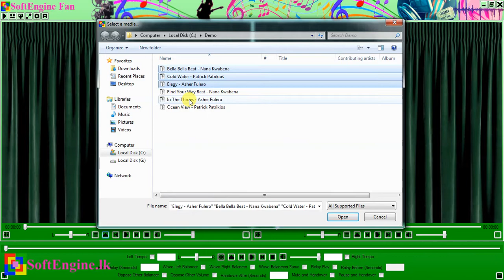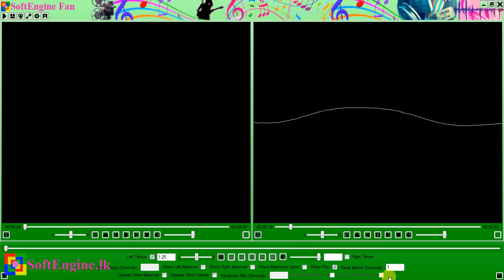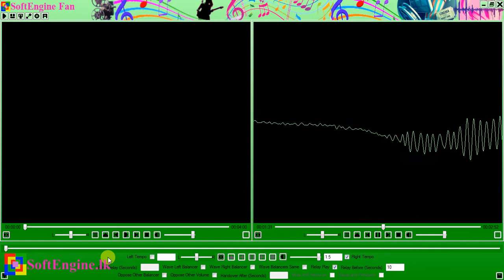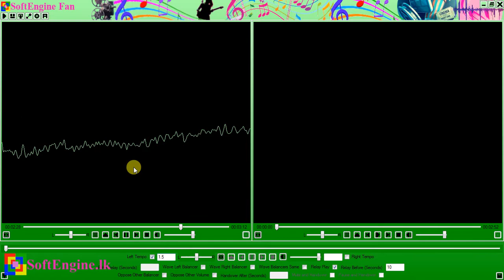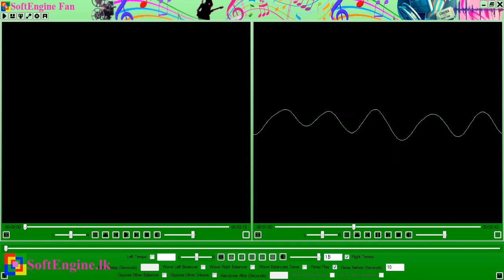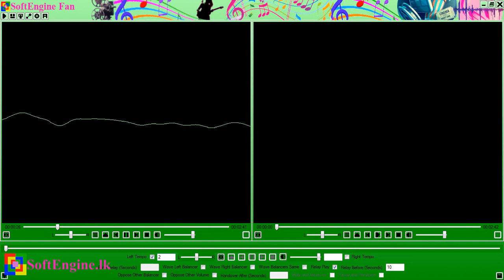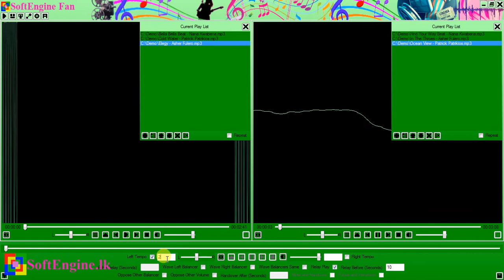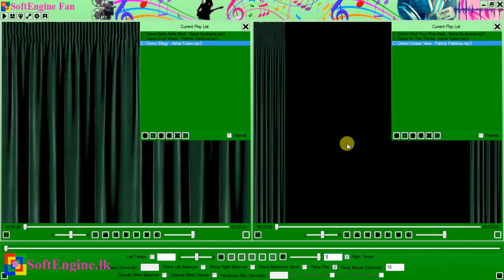Enjoy Songs or Music with Virtual Effects - Session 7 (Adjusting Tempo)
Enjoy songs or music with virtual effects in SoftEngine Fan...
SoftEngine Fan - Session 7 (Adjusting Tempo)